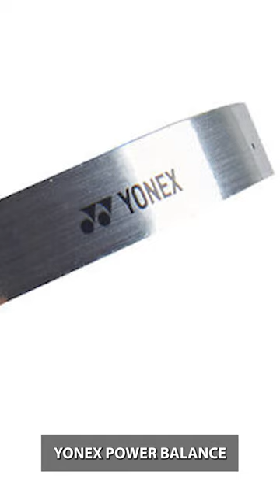Badminton Life Hacks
Slippery shoe on court? What to do?!
Watch this useful list of badminton life hacks that will help you in crucial situation!